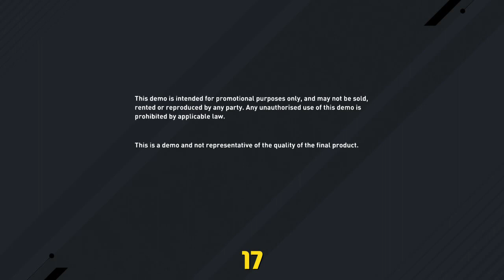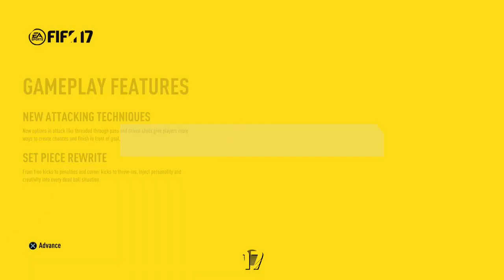Fifa 2017 Demo Manchester United vs Manchester City